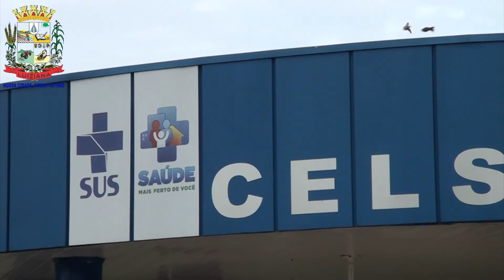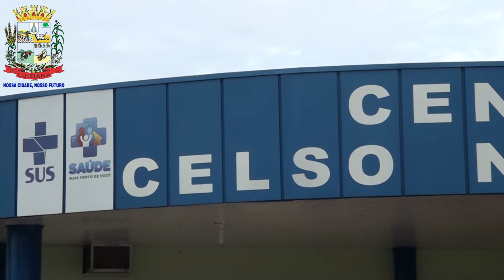Prefeito de Luiziana inaugura reforma do Centro de Saúde